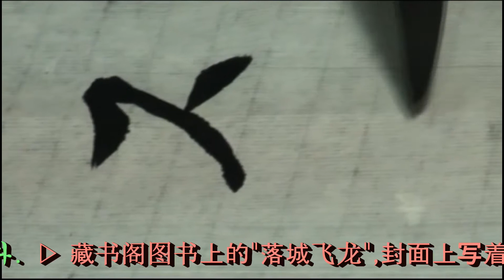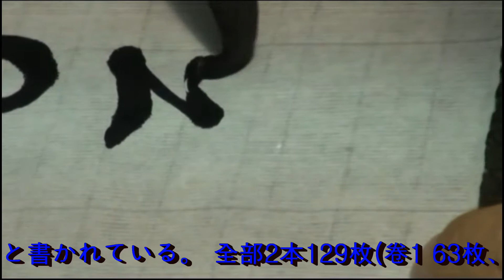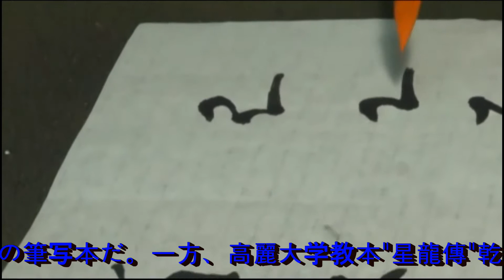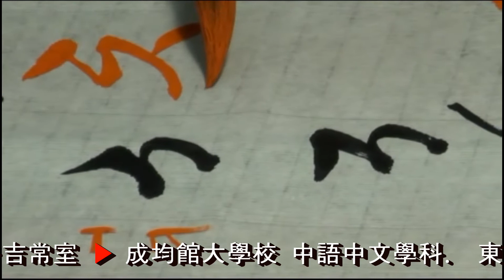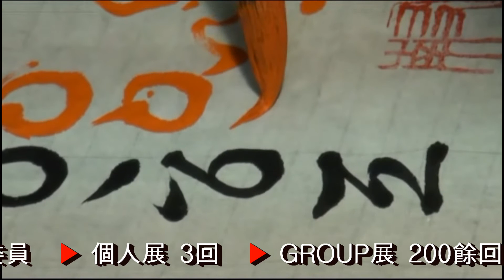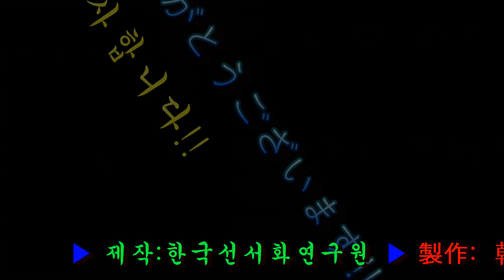2. 한글입문기초: 궁체흘림운필법 기초학습, 韩文,行书宫体的基础运笔法过程, 韓国語行書宮体基礎習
▶ 장서각도서의 「낙성비룡」은 표지에 ‘洛城飛龍(낙성비룡)’이라 적혀 있다. 전 2책 129장(권1 63장, 권2 66장)의 필사본이다. 한편, 고려대학교본 「성룡전(星龍傳)」 건(乾)·곤(坤) 2책(초권 56장, 종권 46장)은 내제(內題)가 ‘낙셩비룡’으로 되어 있으며, 필사연대가 ‘계묘년’으로 되어 있다. 종권 말미에 있는 기록으로 미루어 「이문성취록(李門成聚錄)」 15권으로 이어지는 가계소설(家系小說)임을 알 수 있다.

▶ 藏书阁图书上的"落城飞龙",封面上写着"落城飞龙"。这是前2册129章(卷1,63章,卷2,66章)的抄本。另外,高丽大学校本"星龙传"乾,坤二册(初卷56章,终卷46章)内题为"落城飞龙"。从終卷末尾的记录来看,这是"李门成聚錄"15卷的家庭小说。

▶ 蔵書閣図書の「落成飛龍」は表紙に「洛城飛龍」と書かれている。 全部2本129枚(卷1 63枚、卷2 66枚)の筆写本だ。一方、高麗大学教本"星龍傳"乾・坤2本(56枚、內題46枚)は、內題が'落成飛龍、筆写年代が癸卯年になっている。終卷末尾にある記録から、"李門成聚錄"15卷につながる家系小說であることを知ることができる。